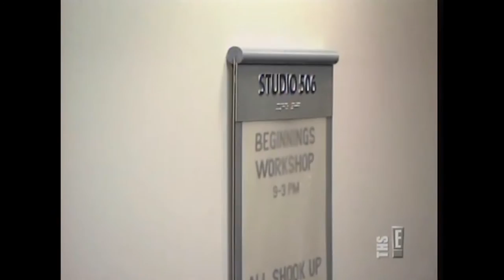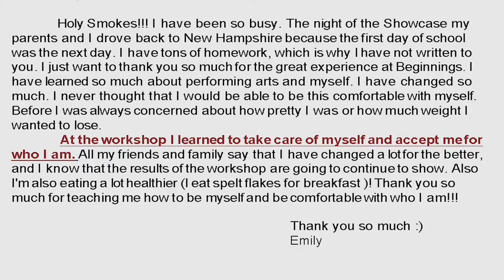Interviewing for the Beginnings Workshop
Peter Sklar explains the process of interviewing for the Beginnings workshop, with commentary from the news media, celebrities, former students, and instructors.